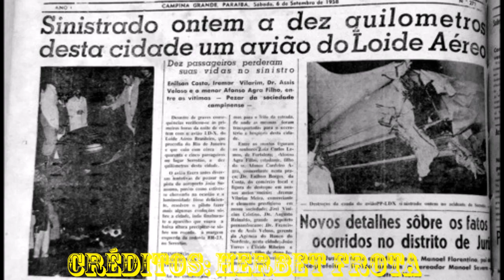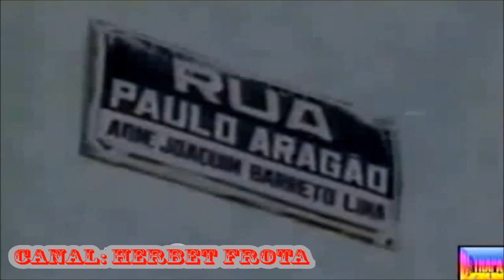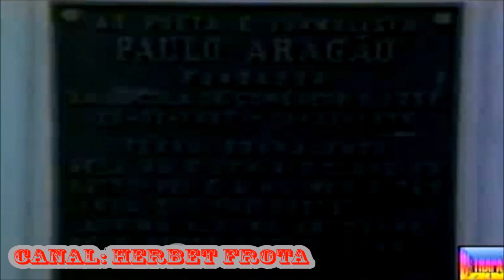O ARTISTA E SUA TERRA: RENATO ARAGÃO EM SOBRAL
Conheça sobre a trajetória de Renato Aragão saindo de sua terra natal Sobral no Ceará para o estrelato a nível mundial.